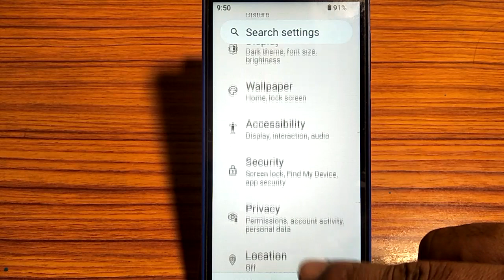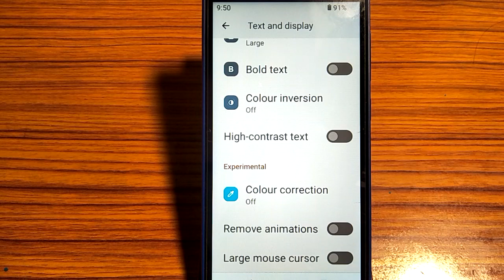how to turn on off large Mouse cursor,large Mouse cursor on off kaise karen Nokia 3.1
how to add mouse cursor on android, how to use cursor mouse in android phone, how to turn off predictive text on oppo a73, how to change navigation bar in nokia 3.1 plus, way to hide the navigation bar on nokia, how to use accessibility on android, how to turn off screen pinning in nokia g10, how to turn off predictive text on oppo r11, how to use mouse pointer on phone screen, how to, how to turn off vibration on android, how to turn off assistive touch on huawei p30 pro